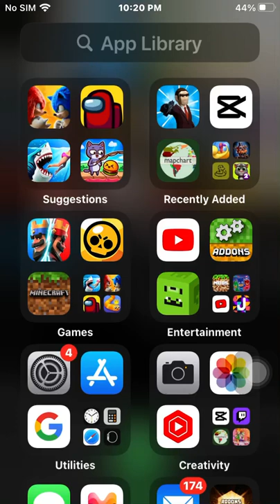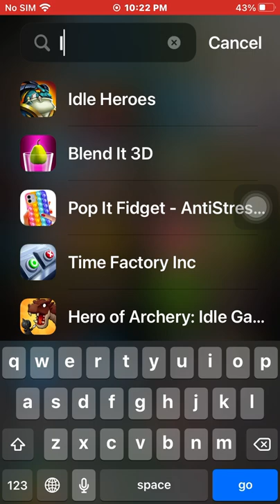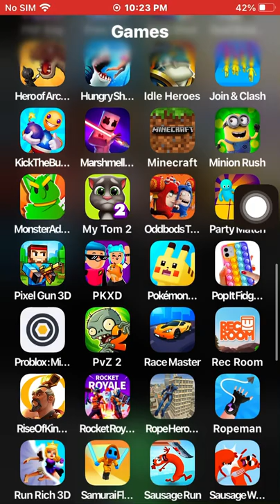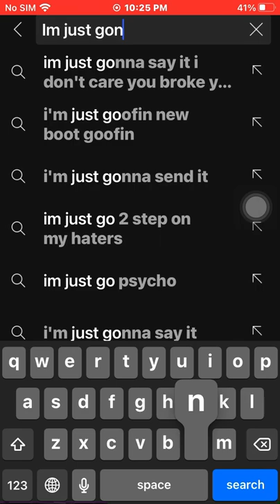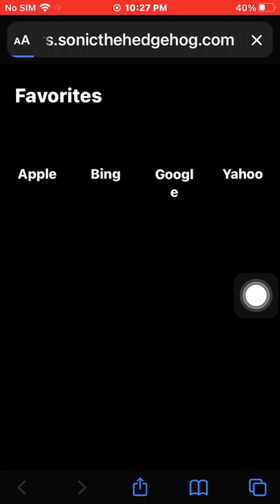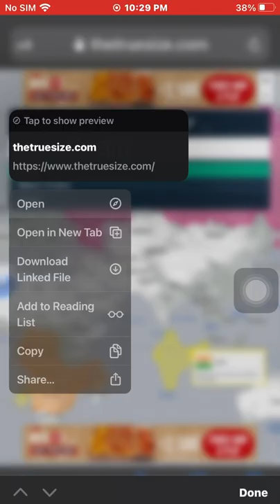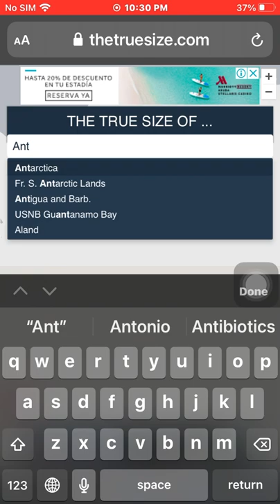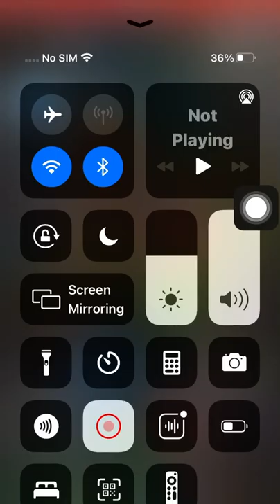Playing games cus im bored